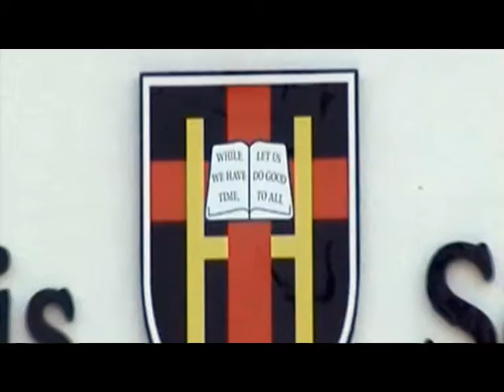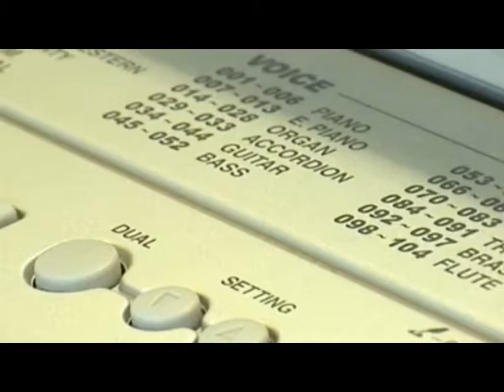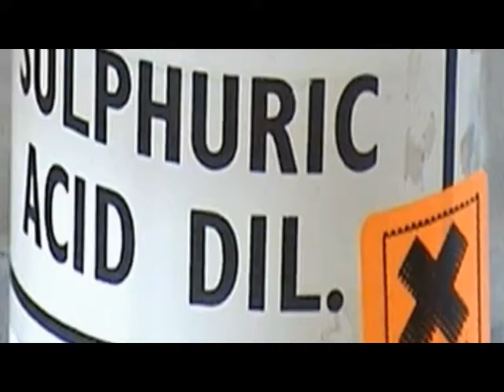HARRIS SCHOOL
Harris School Promo video - 2006.